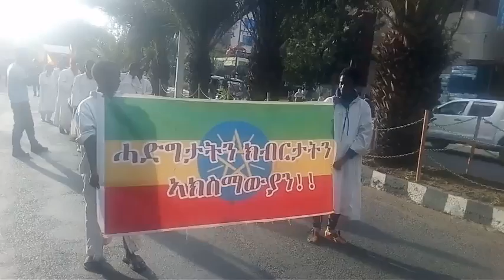ኣሰገራሚና ታሪካዊ ትእይንት#ምስጥሩን ለማወቅ ሙሉ ቭድዮውን ይመልከቱ👍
splendid exhibition  must be watched